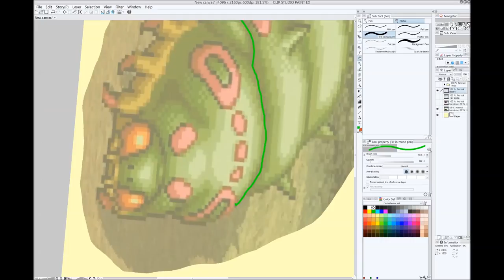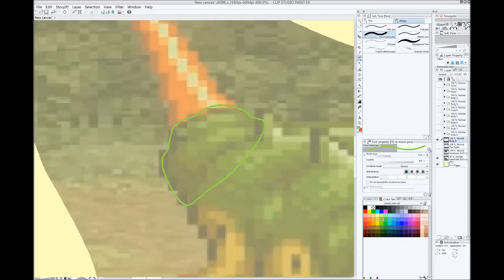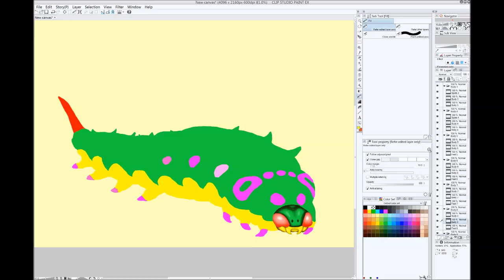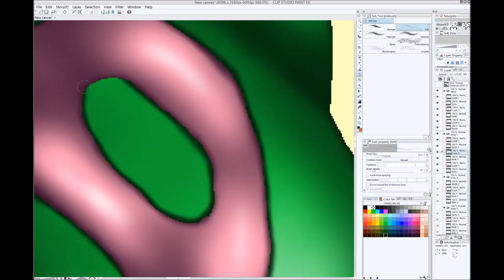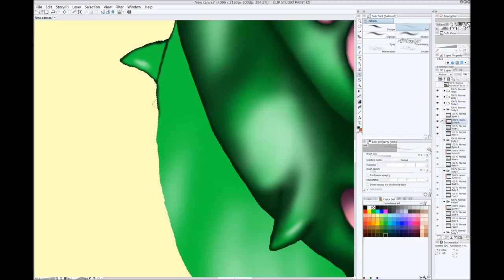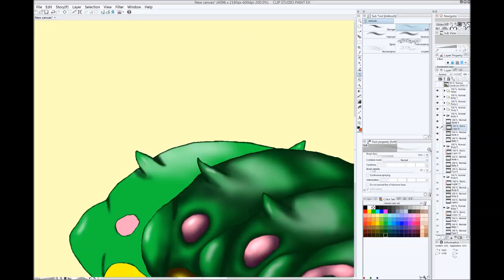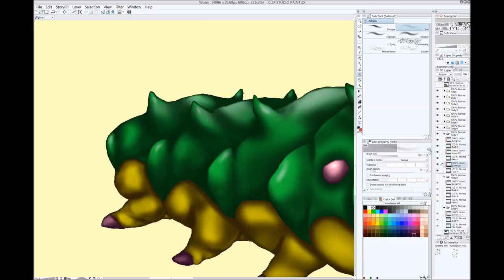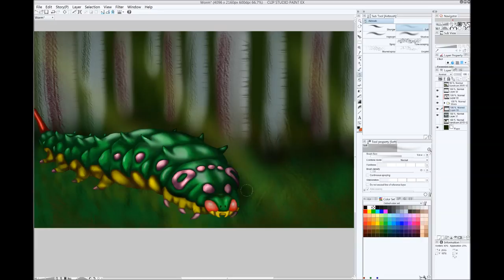Let's Draw Suikoden II: Worm (Surprise Ending)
Fan Art of the Worm with a surprise ending!  :D

I use a Medium Wacom Tablet and Clip Studio Paint Ex.

Songs:
The Great Street Performers - Miki Higashino
Days Past - Miki Higashino
Gar's Theme - Breath of Fire 3 (Cuz it's my fav)